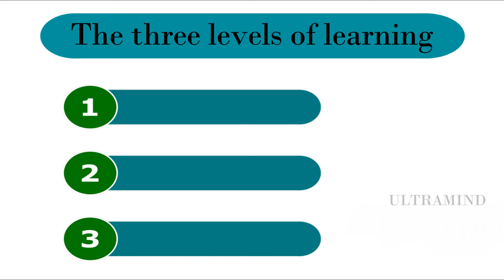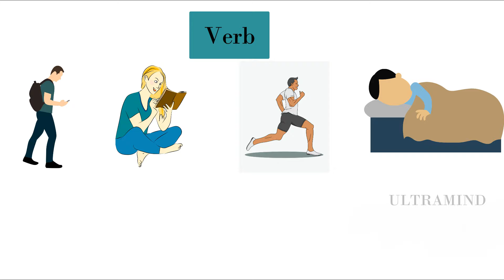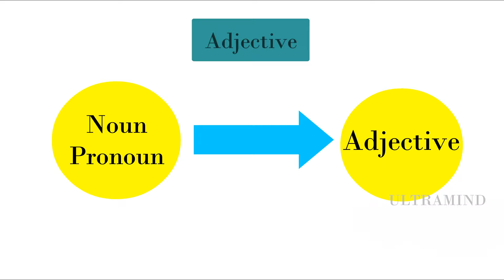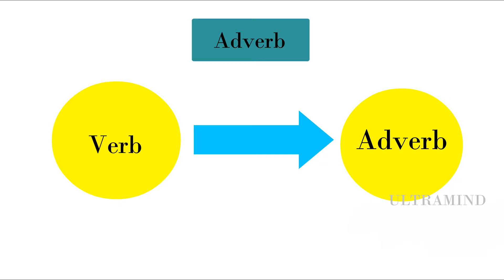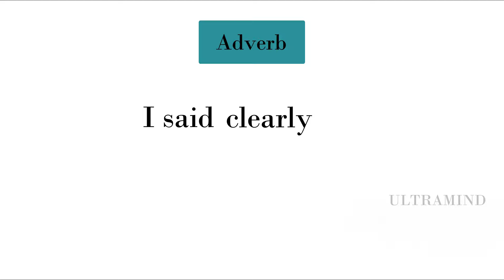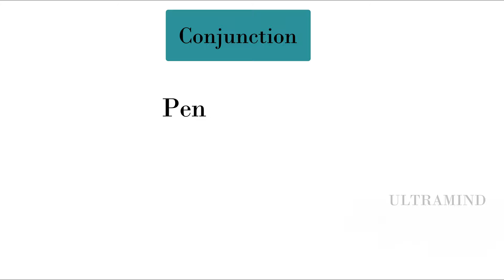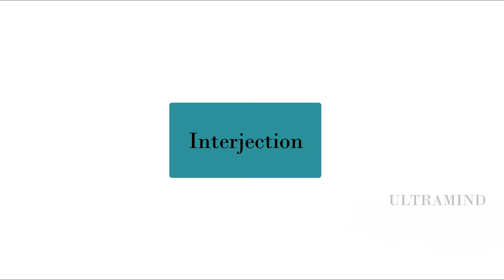Parts of speech in Tamil || Basic English grammar || Ultramind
Parts of speech are the building blocks of words. If you want to learn all about words and its functions, you must learn parts of speech in a thorough manner. This video is a simple and easy introduction to have an overall idea about parts of speech.